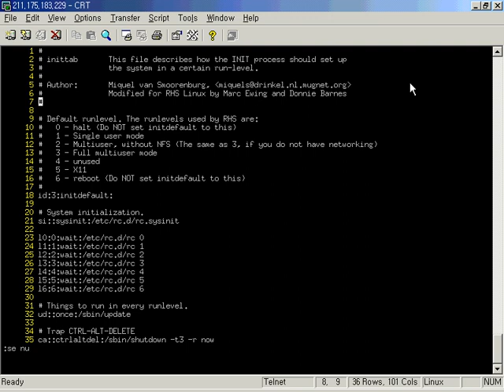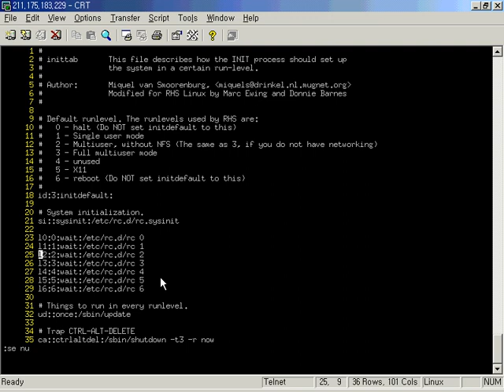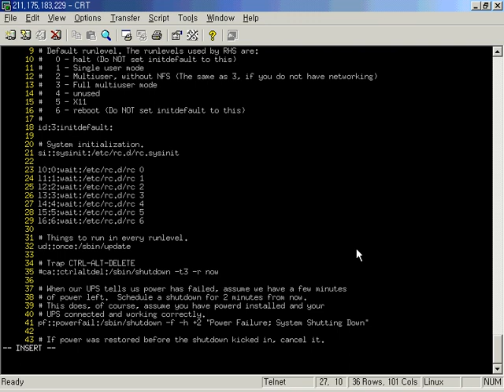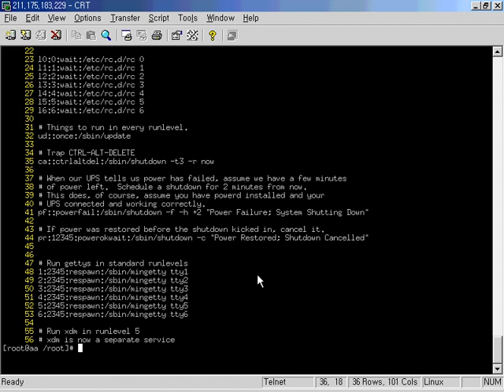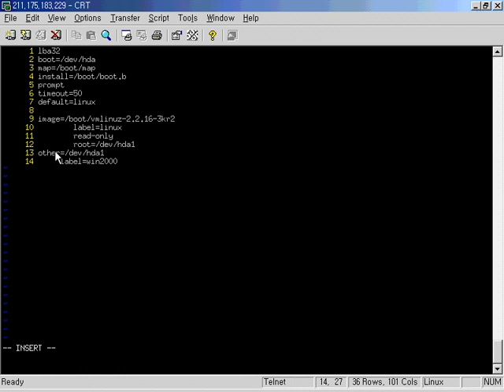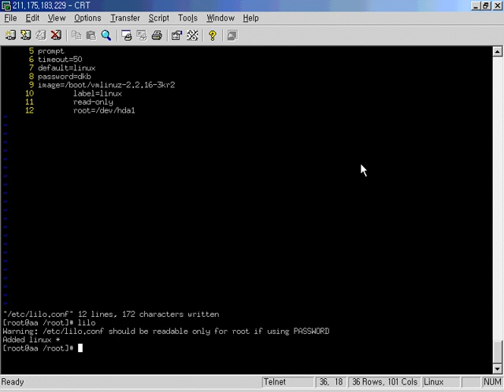리눅스 동영상강의 제12 2강 실행레벨 실습